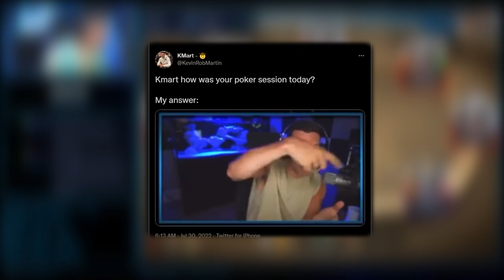How to Win $10,000 in 1 Day Playing Online Poker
WINNING $10,000 in 1 Day as a professional poker player streaming on twitch poker?! That is a dream day at the office, especially on a Sunday when the variance we've all learned to love and embrace in NLHE is arguably at its highest! Enjoy this Final Table Special on GG Poker!